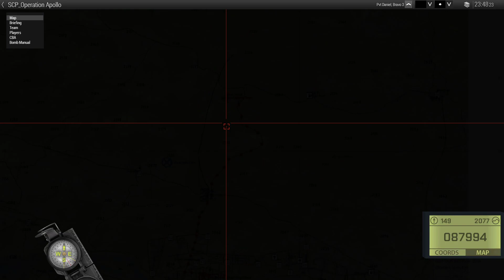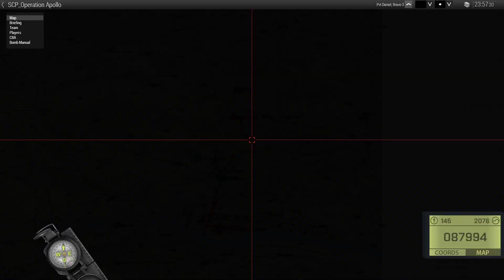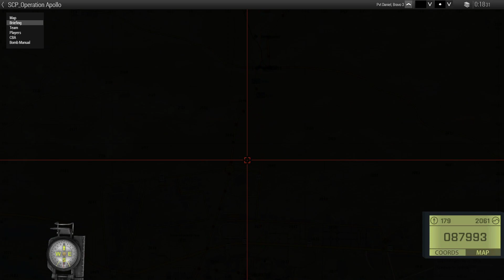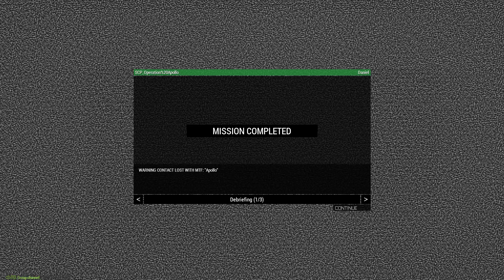09/07/20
Mission and Zeus'd by Legos